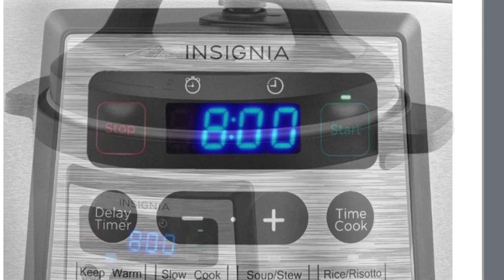Insignia pressure cooker $40 Best Buy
ThEsToRyOfMyLiFe Bestbuy Amazon Regular price is $120, today $80 off. What a buy

Prepare healthy meals for the whole family with this Insignia 8-quart multifunction pressure cooker. Twelve one-touch preset programs simplify operation, and the heat-resistant handles let you safely move the entire unit once the food is ready. This Insignia multifunction stainless steel pressure cooker has a delay timer to plan meals around your schedule.